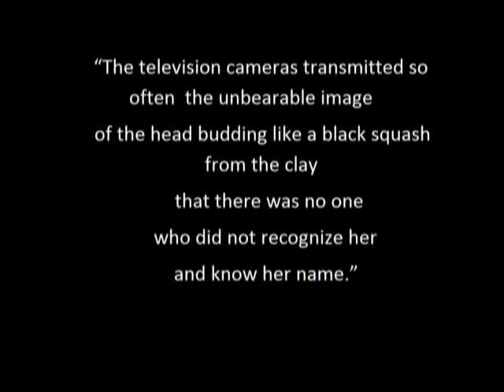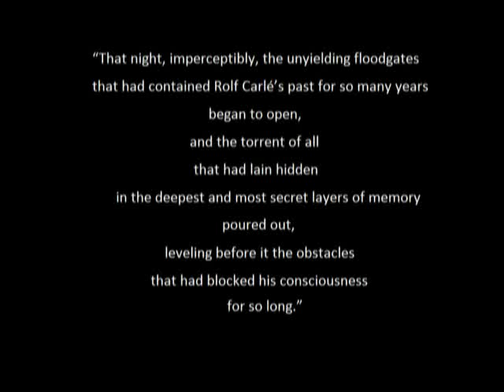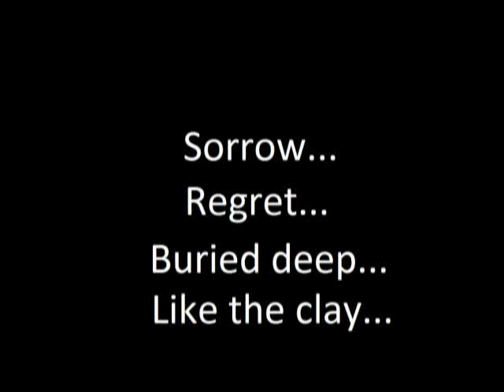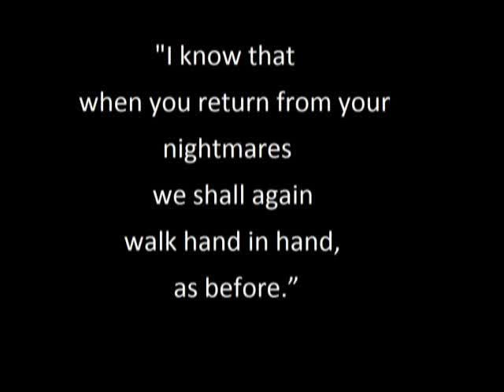And Of Clay Are We Created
Created for the Fall 2013 semester at Arizona State University.

For ENG 352, Short Story, with Professor Lacroix.